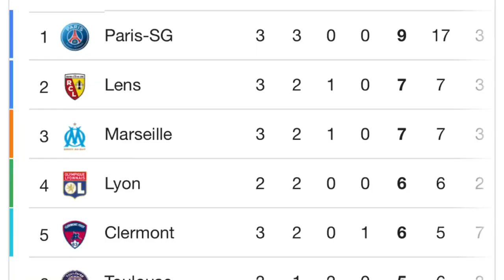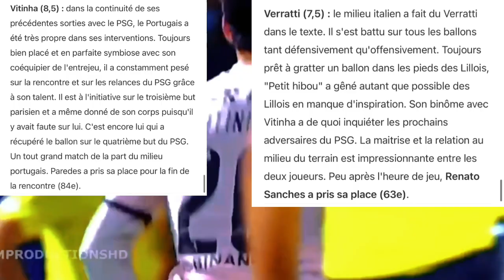🚨 PARIS PEUT-IL JOUER SANS VITINHA ? PSG-Monaco ! Duo Verratti-Sanches ?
👕 1 maillot offert à partir de 59€ d'achat !
👕👕 2 maillots offerts pour toute commande supérieure à 99€ !!
👕👕👕 3 maillots offerts pour toute commande supérieure à 149€ !!!
(si maillots offerts, merci de préciser votre choix dans la zone "remarque" pendant votre commande)
Livraison gratuite à partir de 79 euros d'achat!

C'est Guillaume,
Bienvenu sur la chaine Pause PSG!
Ici c'est l'endroit idéal pour l'actu du PSG

Motion Graphics provided by Pixacre

Je dois déclarer qu'en aucune façon, sous aucune forme, je n'ai l'intention de violer les droits du titulaire du droit d'auteur. Le contenu utilisé est strictement à des fins de recherche / révision et pour aider à éduquer. Le tout en vertu de la loi sur l'utilisation équitable. "Clause de non-responsabilité en matière de droit d'auteur En vertu de l'article 107 de la loi de 1976 sur le droit d'auteur, une" utilisation loyale "est autorisée à des fins telles que la critique, les commentaires, les reportages, l'enseignement, l'érudition et la recherche. L'utilisation loyale est une utilisation autorisée par la loi sur le droit d'auteur qui pourrait autrement L’utilisation à but non lucratif, éducative ou personnelle fait pencher la balance en faveur d’une utilisation équitable.a